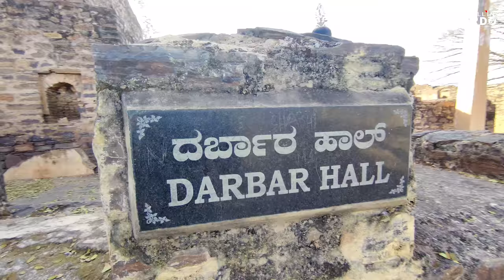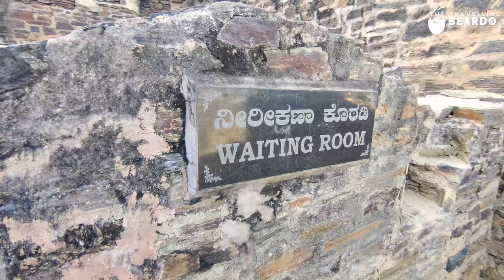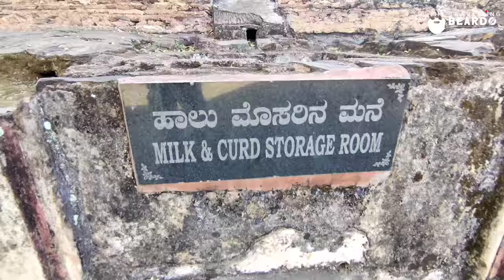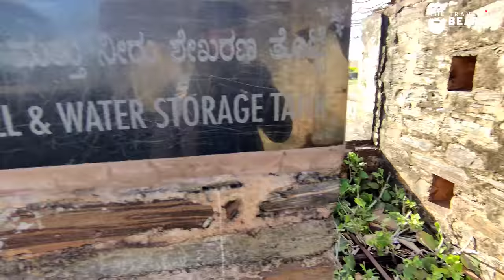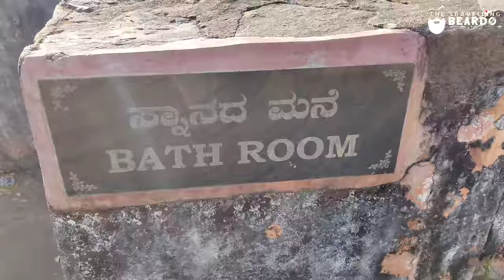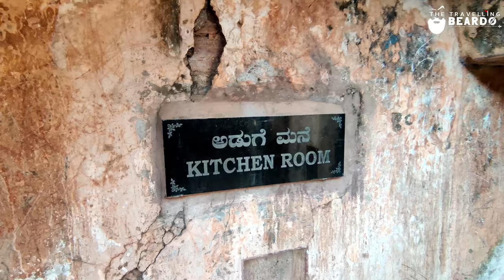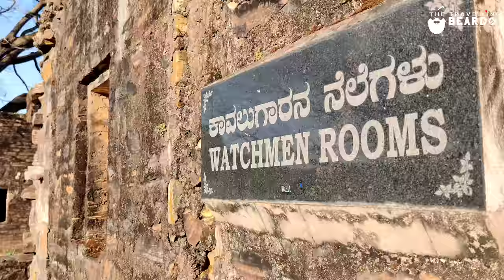Kittur Channamma fort || Kittur palace || Secret Well || Complete History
Kittur Chennamma was born on 14 November 1778, in Kakati, a small village in the present Belagavi District of Karnataka, India. She belonged to the Lingayat community and received training in horse riding, sword fighting and archery from a young age.

 Kittur Chennamma (14 November 1778 – 21 February 1829) was the Indian Queen (Rani) of Kittur, a princely state in Karnataka. She led an armed resistance against the British East India Company in 1824 in defiance of the doctrine of lapse in an attempt to maintain Indian control over the region, in which she defeated them, but she was dead in the imprisonment of second rebellion by the British East India Company. One of the first female rulers to rebel against British rule, she became a folk hero in Karnataka and symbol of the independence movement in India.